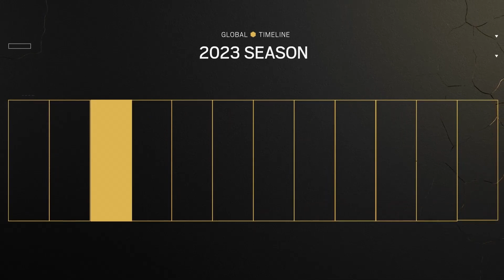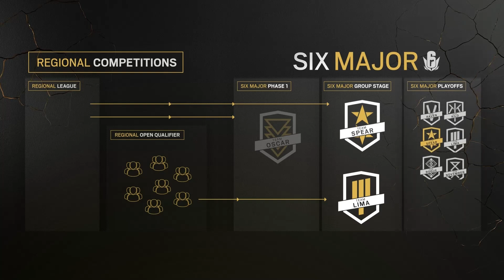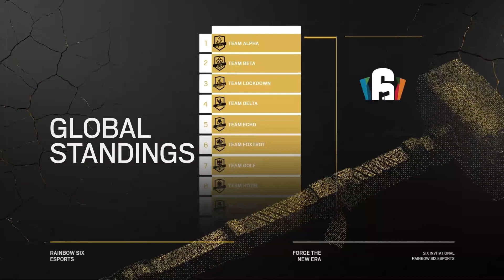Rainbow Six Esports 2023 Format Reveal